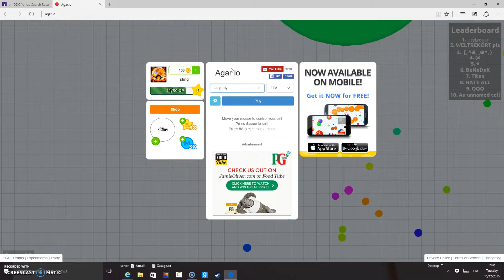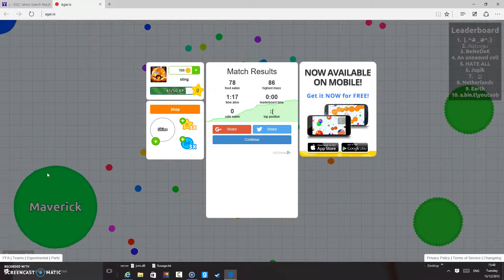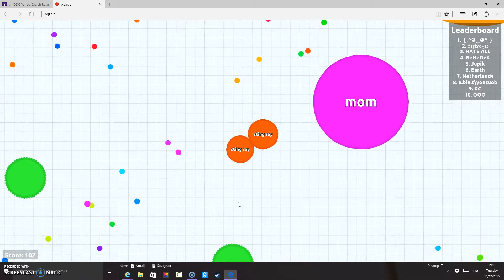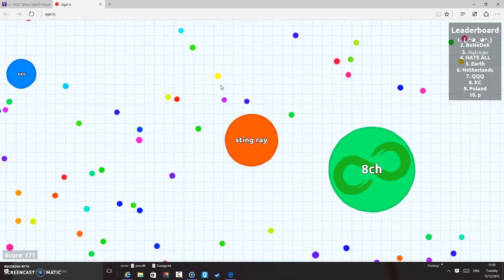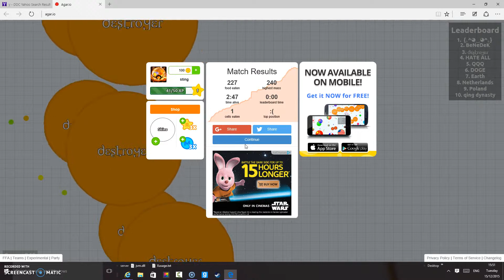agar.io ep 1